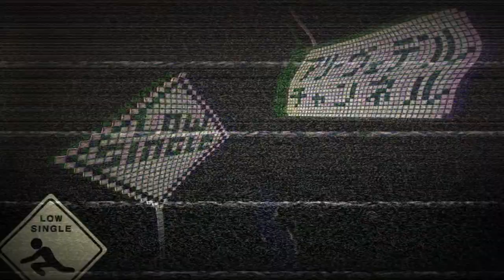#3 精神世界のパズルADV【 GRIS グリス 】実況 丸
赤の世界の歯車機構を越えて観覧車を動かしたいのに、方法が分からない！！うっとりする世界なのに謎が徐々に難しくなってきてどうしよう！